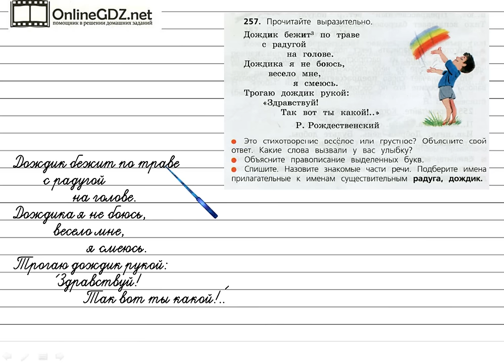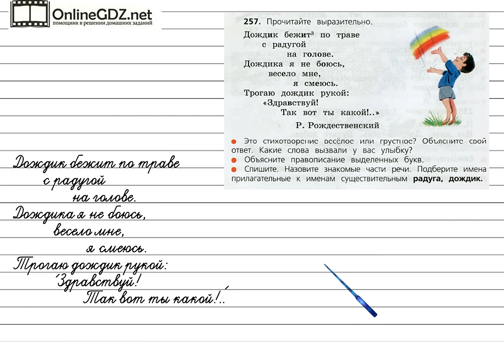Упражнение 257 - Русский язык 3 класс (Канакина, Горецкий) Часть 2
Для того чтобы решить упражнение №257 на странице 138, вам следует уметь списывать стихотворение, называть знакомые части речи, а также подбирать имена прилагательные к словам радуга, дождик. А подсказкой для вас будет наше видео с решением!